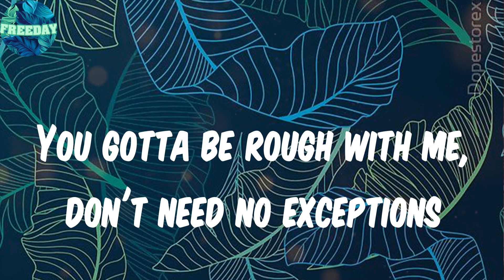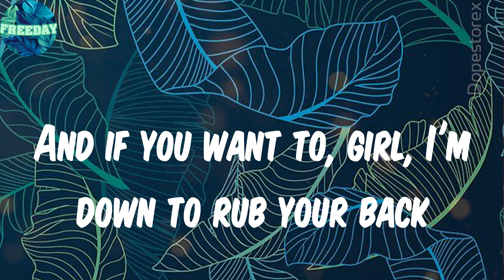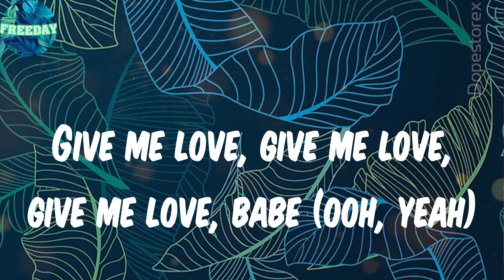𝑴𝒊𝒈𝒉𝒕 𝑳𝒆𝒕 𝒀𝒐𝒖 (𝑳𝒚𝒓𝒊𝒄𝒔) - 𝑻𝒊𝒏𝒌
Lyrics:
(Hitmaka)
You know you wanna press rewind
Fuckin' all through the daytime
It's been a while, but it stay tight
It's right here where you like
It's like rain on nature
Sex so good, don't wanna leave you
You got a vibe that I need now, make my night
You gotta be rough, you gotta love, love
You gotta keep up if I'm bein' honest, it ain't a bad look
You gotta be rough with me, don't need no exceptions
Bad look
Ooh, ooh-ooh, ooh-ooh (woo)
Take your time tonight (yeah)
Taste me how you like (yeah)
And I might let you
Ooh, ooh-ooh, ooh-ooh
Give me love, give me love, give me love, babe (ooh)
Give me love, give me love, give me love, babe (give me love)
Give me love, give me love, give me love, babe
I'd rather spend money pon yuh
And if you want to, girl, I'm down to rub your back
I wanna know, is it love, is it love, is it love? (Is it love?)
He say, none of the above, yeah (none of the above)
She say, none of the above, yeah (none of the above)
He say, none of the above (none of the above)
I wanna pat you down like the po-po
Bedroom bully, bend down and touch your toes
Lay down fully, I'ma pin you to the floor
Wake up and you leave on your tippy toes
Ooh, ooh-ooh, ooh-ooh
Give me love, give me love, give me love, babe (ooh, yeah)
Give me love, give me love, give me love, babe (give me love, yeah)
And I might let you (you)